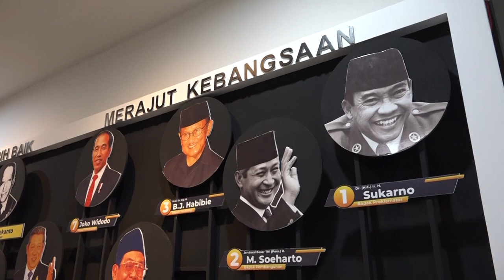Pemerintah Resmikan Pusat Studi Arsip Kebencanaan Tsunami di Aceh